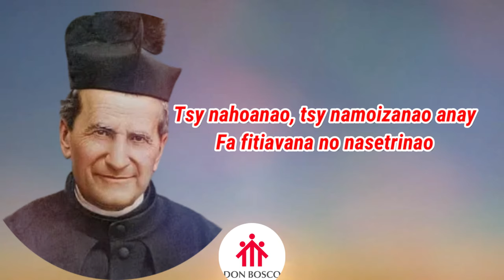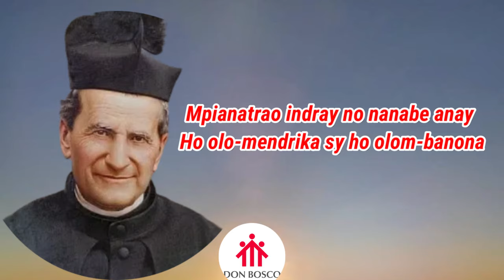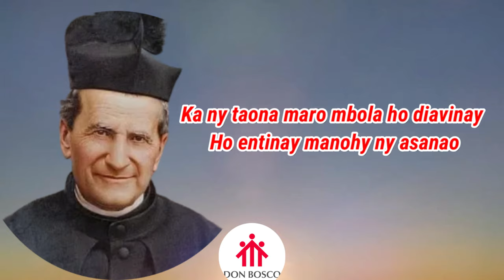Hira Faneva Don Bosco_Taona maro lasa nifandimby izay_Choeur APL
Taona maro lasa nifandimby izay
Ankehitriny ho tsaroana eto izao
Ny hasoavan'ny fanabeazanao
sy ny anatra maro nentinao

Refrain
Ianao ry zokinay Don Bosco
No mpanabe fitaratray
Ka ny taona maro mbola ho diavinay
Ho entinay manohy ny asanao

Ny hadalana ditra sy kilemanay
'Zay fahavalon'ny hatanoranay
Tsy nahoanao, tsy namoizanao anay
Fa fitiavana no nasetrinao

Mpianatrao indray no nanabe anay
Ho olo-mendrika sy ho olom-banona
Tanora matotra hijoro ho fahazavana
Ka hanilo indray ny firenenay

Ray ao ambony hisaoranay Anao indray
Ny nanomezanao an'i Don Bosco
Ho Ray mpiaro anay sy Mpampianatra
Hahatonga anay koa ho masina